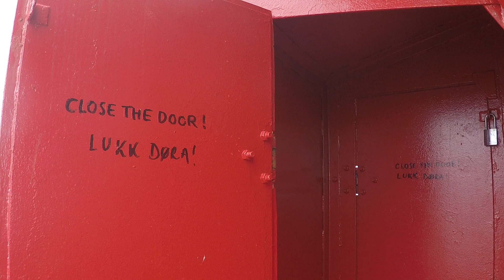Lindesnes Fyr, Norway - GoPro 6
Lindesnes Fyr | Norway 7/30/17 GP6

GOPR0369